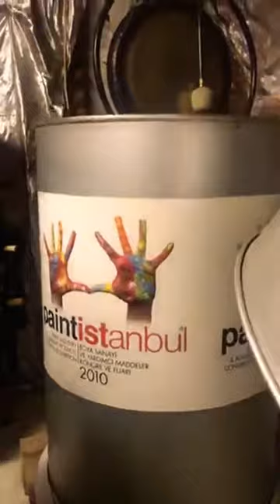Okay Temiz & Duygu Demir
Okay Temiz & Duygu Demir live instagram concert for International Yoga Day
Okay Temiz/  percussions from all arround the world
Duygu Demir / cello
Improvised Concert Video